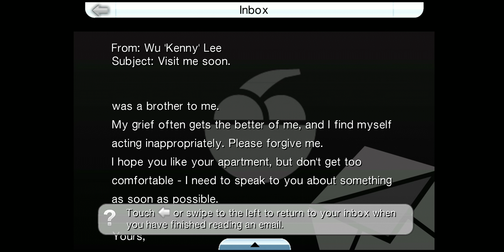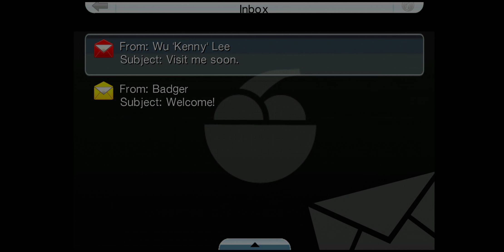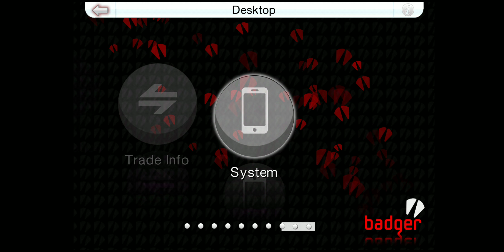GTA CHINATOWN WARS